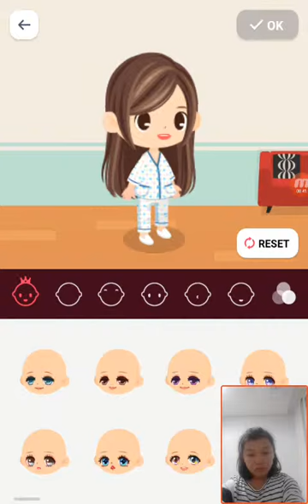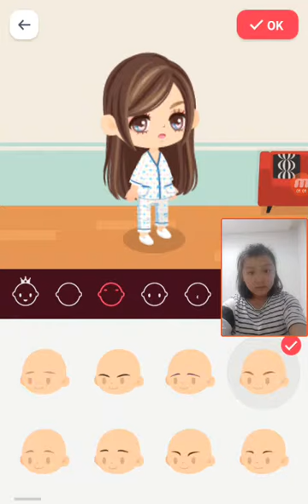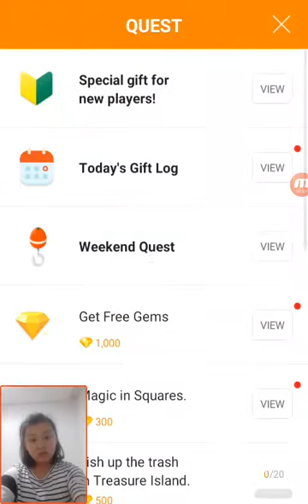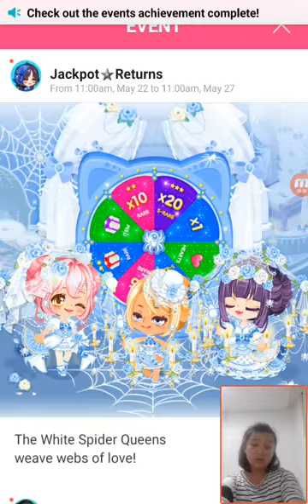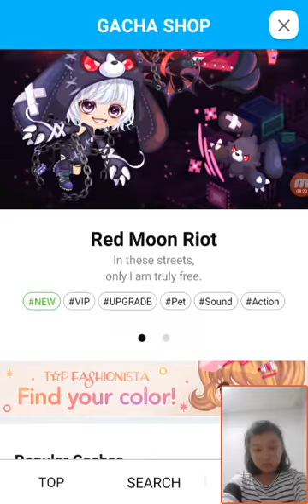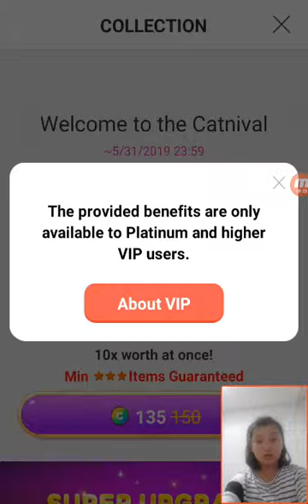‹Kids›Grace：라인플레이 (Line Play) 게임하기 (헉 근데 영어다)